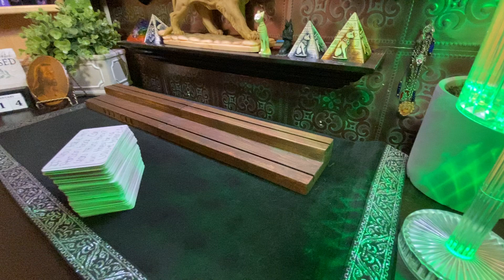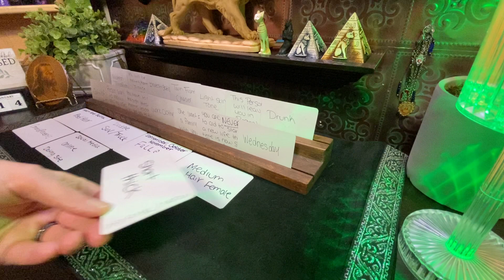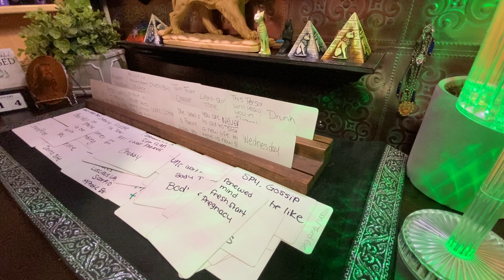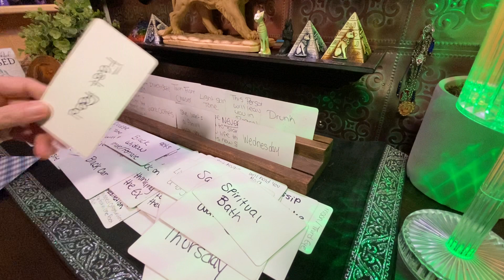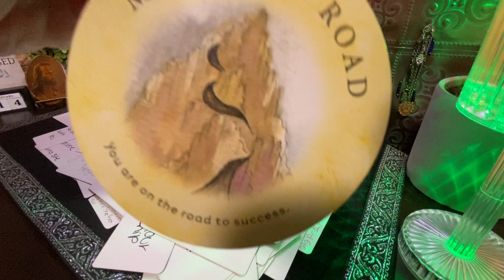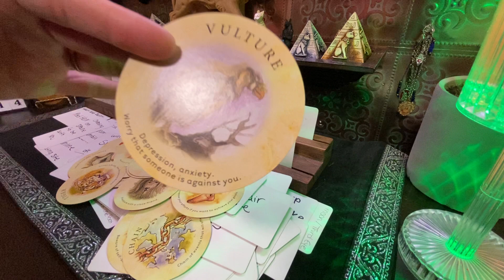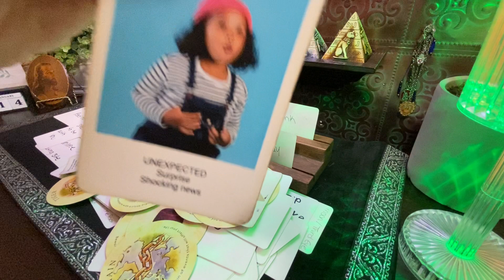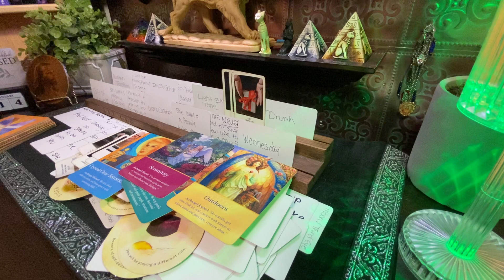Aries ♈️ This is going to be a shock to U 40-50 age range zodiac signs called♊️♎️♒️♌️♈️♐️♋️♓️♏️♉️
Aries ♈️ this is whatever comes out for you reading
Please keep in mind this NOT a personal reading you may or may not resonate with these messages flip the roles around of you need to